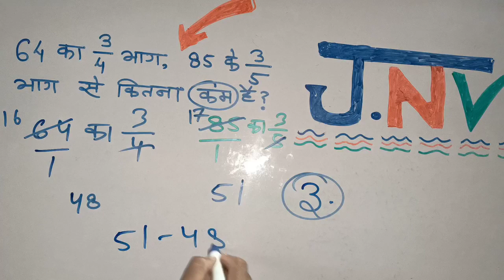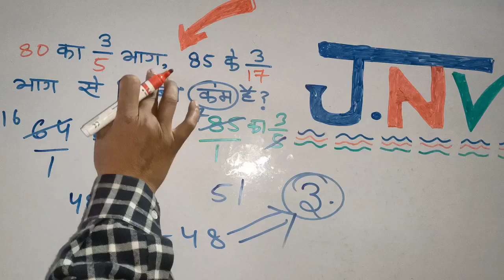नवोदय विद्यालय की तैयारी कर रहे बच्चों के लिए(2)